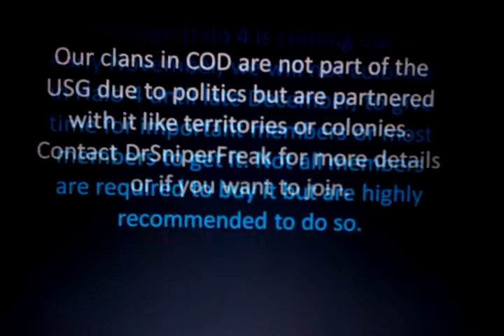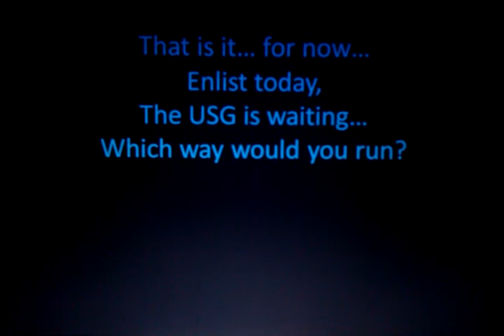United States Of Gaming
Contact fatboy kicks 99 for more details or if you want to enlist. Deltafrost22 is our president.
Join the USG today...